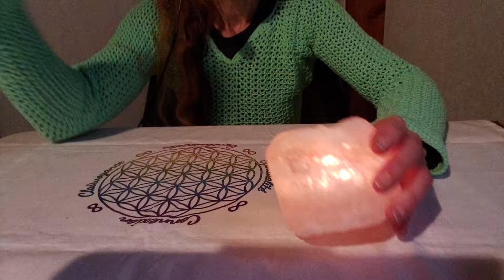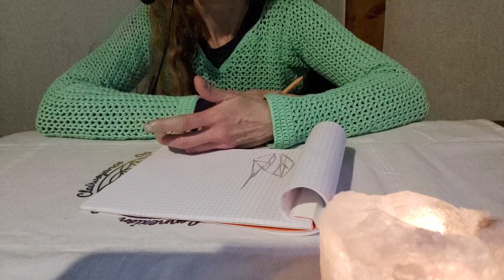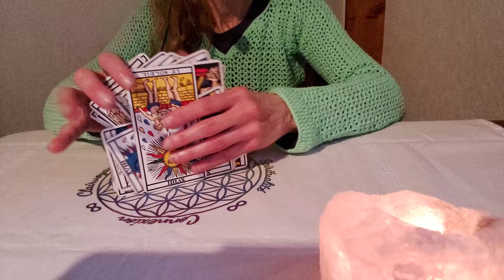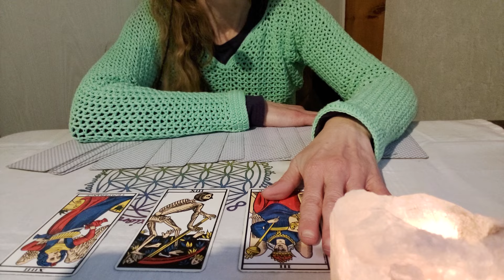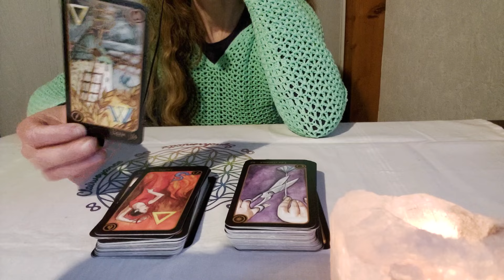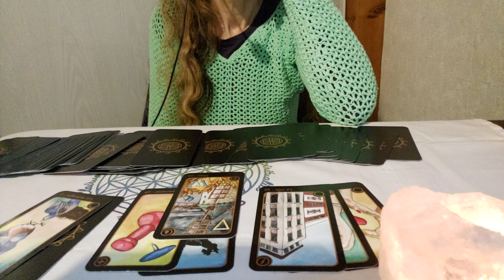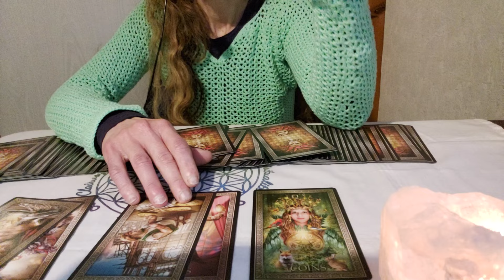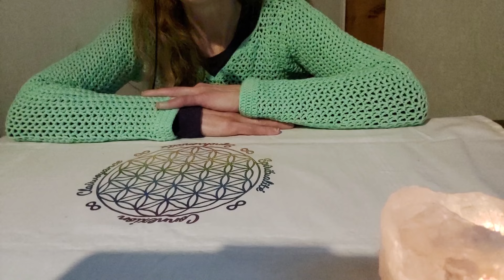Entre nous la bagarre et soin au pendule pour les RDV)